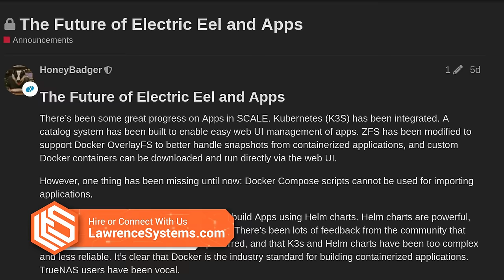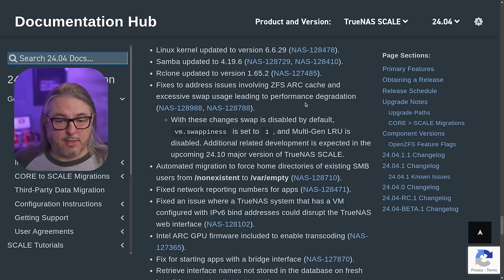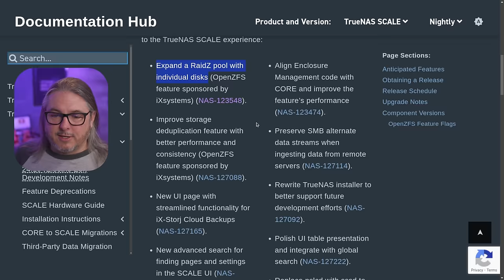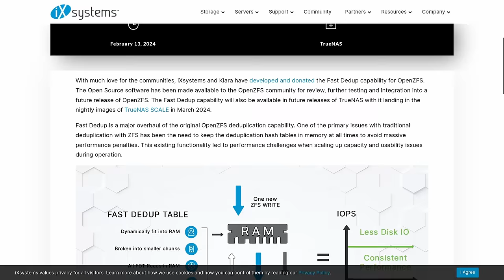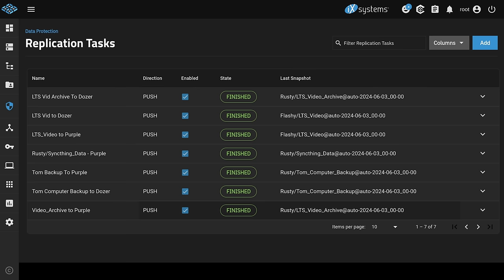TrueNAS Scale Updates and Big Changes Coming in 2024!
Chapters
00:00 TrueNAS Scale 2024 Updates and Changes
00:48 TrueNAS Scale 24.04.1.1 Change log
02:20 TrueNAS Scale Electric Eel ZFS Expansion
02:50 Docker Compose Coming to TrueNAS Electric Eel
03:29 ZFS Fast Dedup Feature Update